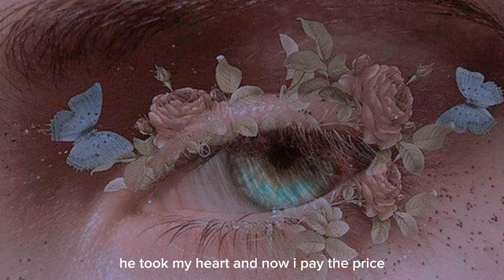Angeleyes [sped up]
Angeleyes · ABBA

Voulez-Vous

Producer, Associated  Performer, Recording  Arranger: Benny Andersson
Producer, Associated  Performer, Recording  Arranger: Björn Ulvaeus
Composer  Lyricist: Björn Ulvaeus
Composer  Lyricist: Benny Andersson